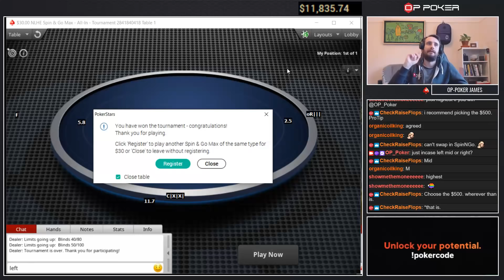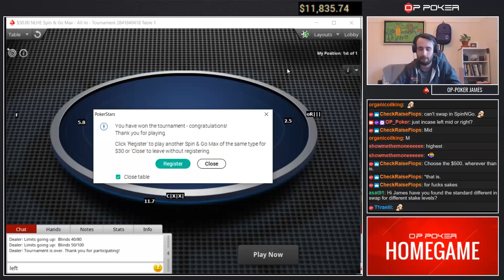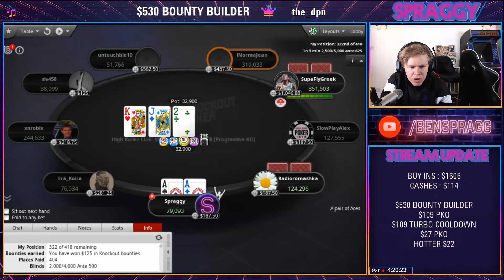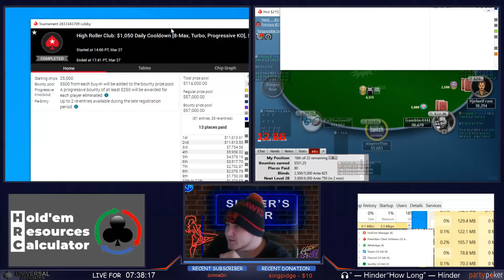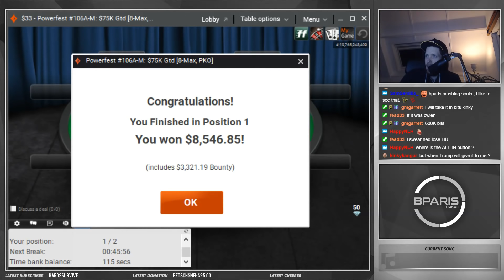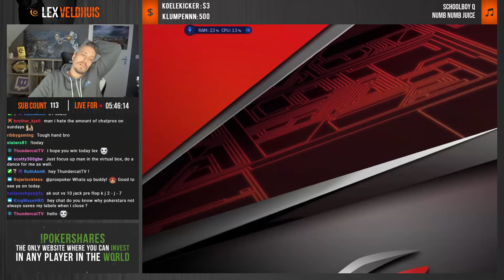Twitch Poker Moments ep. 32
Enjoy the new episode of Twitch Poker Moments.
✅ Turn on the '🔔' to get notifications for new twitch poker moments uploads!

We always has the permission to use player's/creator's / twitch poker streamer content.

📣 Twitch Poker on Social Media 📣